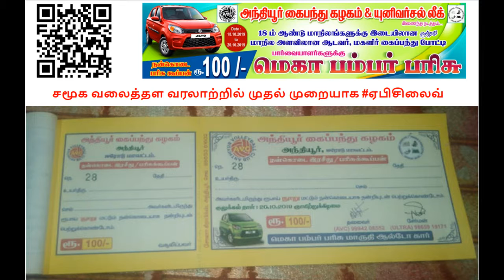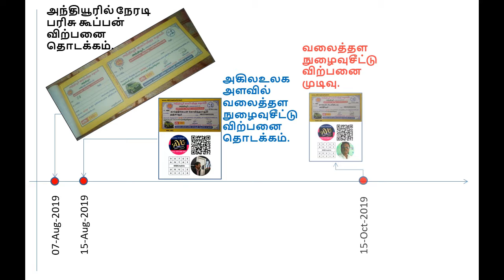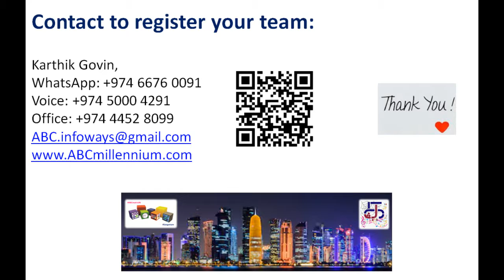AVClive ABCmatrixIN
Anthiyur Volleyball Club Live program. Join with us by getting one entry pass of worth rupees 100 to win a Maruti Alto car while watching our sports event live with AVClive